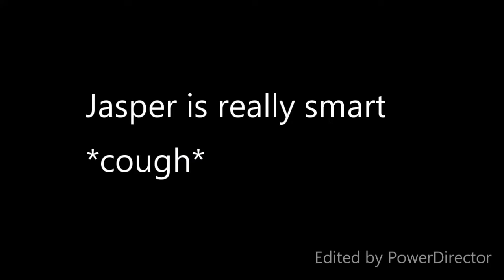Malachite | Steven Universe Character Analysis